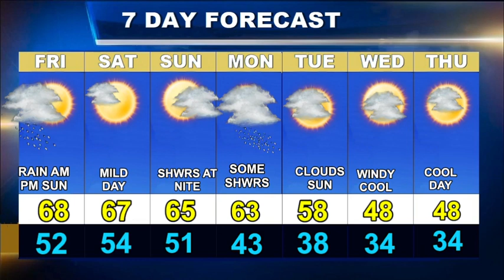Worcester Weather Forecast